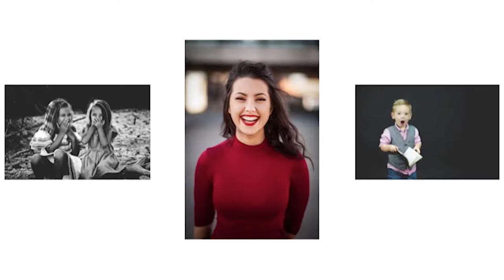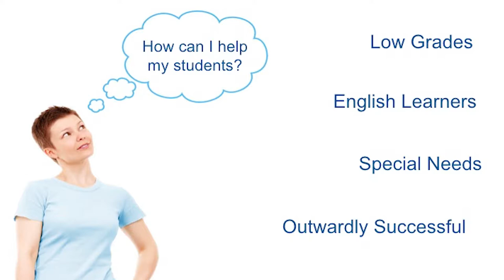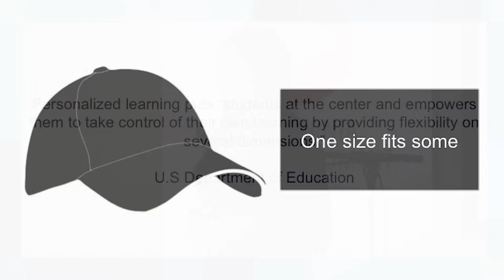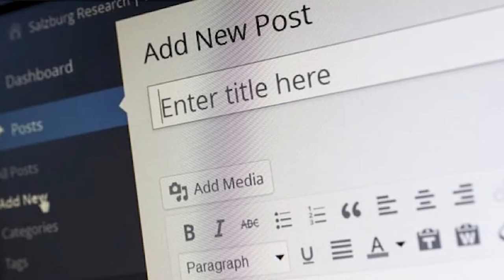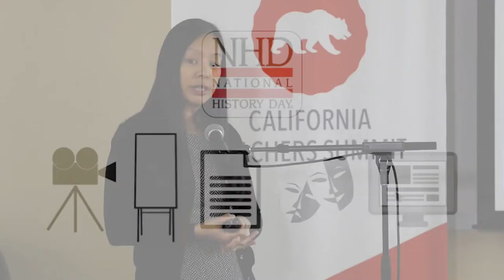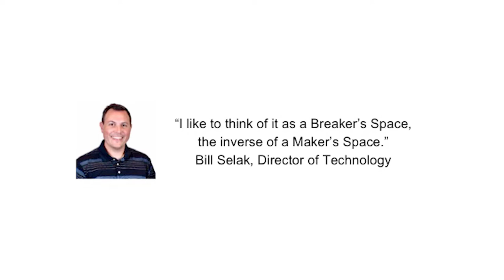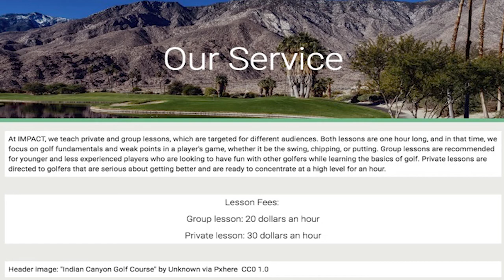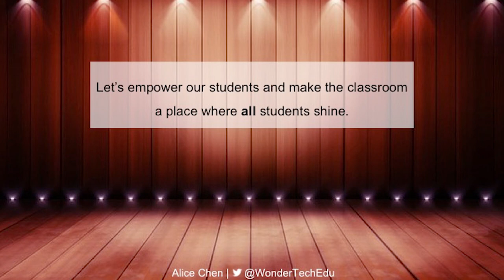APU Presents Better Together CA Teacher Summit - Alice Chen